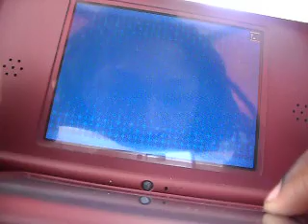POKEMON BLACK SHINY GIRANTINA DURING OUTBREAK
I CAUGHT A SHINY GIRANTINA DURING AN OUTBREAK  ONLY EXPECTED ONE BUT 2 APPEARED WHEN I CAUGHTTHE 1ST 1 IT SAID IT WAS AN EVENT IN JAPANE I LOOKED AT OT N IT HAD JAPENESE SYMBOLES THIS IS NO HACK  NO AR ETC IF U HAVE QUESTIION ASK THEM IF U HAVE A PROB DEAL WIT EM N IF U NEED HLP TELL ME =)